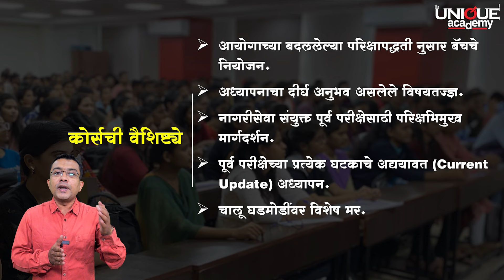MPSC महाराष्ट्र नागरी सेवा राजपत्रित पूर्व परीक्षा 2023 | PRE-FOCUSED BATCH 2023 - 15 नोव्हेंबर 2022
📚 महाराष्ट्र नागरी सेवा राजपत्रित पूर्व परीक्षा 2023.

📑 राज्यसेवा, अभियांत्रिकी सेवा, कृषीसेवा, वनसेवा, अन्न व औषध प्रशासकीय सेवा, सहायक नियंत्रक वैधमापनशास्त्र इ.

🎯 PRE-FOCUSED BATCH 2023

🔖 4 जुन 2023 रोजी होणार्या परीक्षेसाठी.

🆕 बदललेल्या अभ्यासक्रम व परीक्षापद्धतीनुसार.

📣 बॅच सुरू - 15 नोव्हेंबर 2022
🕰️ वेळ - दु. 3 ते सायं. 7 पर्यंत.
🗓️ वार - सोमवार ते शुक्रवार
🎙️ माध्यम - मराठी

🆓 मोफत लेक्चर्स 15 नोव्हेंबर ते 18 नोव्हेंबर 2022 पर्यंत.

🌀 कोर्स समावेश -
📑 पूर्व परीक्षा टेस्ट सिरीज.

📝 कोर्सची वैशिष्ट्ये -
🔸आयोगाच्या बदललेल्या परिक्षापद्धती नुसार बॅचचे नियोजन.
🔸तज्ज्ञ आणि अनुभवी विषयतज्ज्ञ.
🔸नागरीसेवा संयुक्त पूर्व परीक्षेसाठी परिक्षभिमुख मार्गदर्शन.
🔸पूर्व परीक्षेच्या प्रत्येक घटकाचे अद्ययावत (Current Update) अध्यापन.
🔸 चालू घडमोडींवर विशेष भर.
🔸आयोगाच्या धर्तीवर द्वैभाषिक सराव चाचण्या.
🔸Qualifying CSAT साठी विशेष मार्गदर्शन.
🔸पूर्व परीक्षेच्या Objective Pattern नुसार तयार केलेले स्वतंत्र व सविस्तर अभ्याससाहित्य.
🔸ऑनलाईन तसेच ऑफलाईन विद्यार्थ्यांसाठी द युनिक अकॅडमी चा SaaS based अद्ययावत असा Hybrid प्लॅटफॉर्म.

🏬 ऑफलाइन स्थळ - द युनिक अॅकॅडमी, श्रेया चेंबर्स, 1296/682 जोशी वडेवालेच्या मागे, बालगंधर्व चौक, शिवाजीनगर, पुणे.